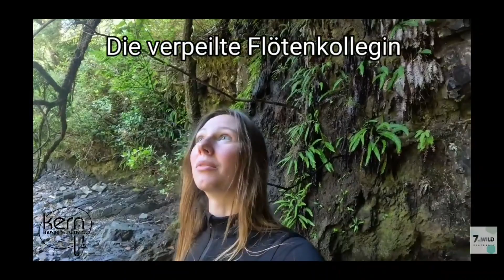Wenn Musiker 7 vs Wild schauen Folge 3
Wenn Musiker auch Fans von Survival Formaten sind

Ausschnitte aus 7 vs Wild Teams Staffel 23
Link zum  Kanal von 7 vs Wild: